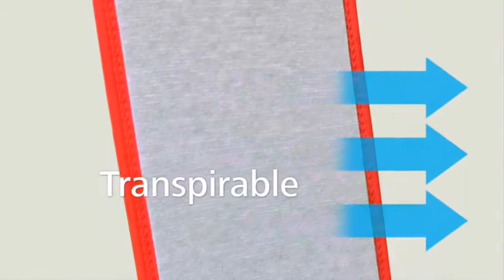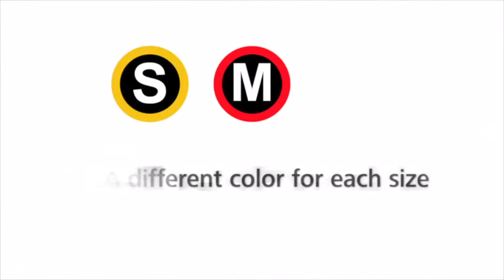KRUUSE Equine frontal bandaging